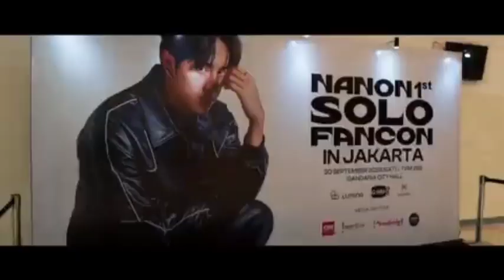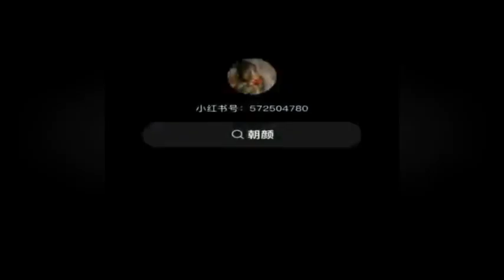Lo besó frente a todos!🙈Su boda!?😱Cancelaron!?😱Serie BOC!😳